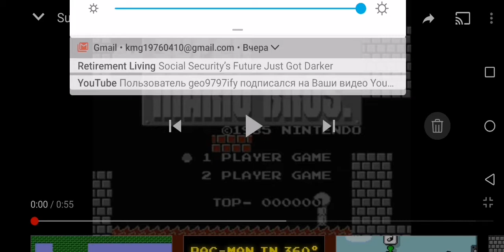Super Mario Xtreme Levels | NES Super Mario Bros. Hack World 1 (WTF)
Movie playback stopped.